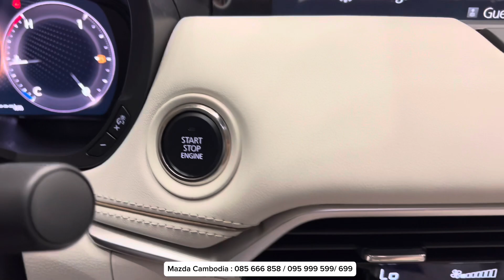Mazda CX-90 (2024) - Premium 3-Row Luxury SUV!